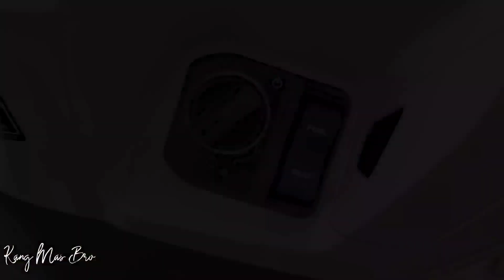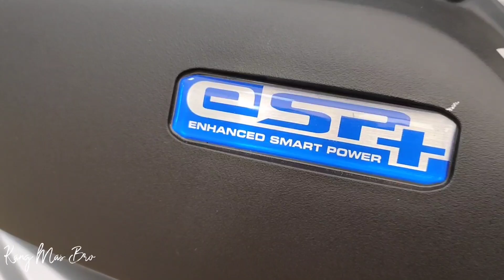APA HEBATNYA PCX 160 SAMPAI RELA NUNGGU LAMA KANG MAS BRO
Kang Mas Bro sudah banyak yang tau matic dari honda mulai honda beat terbaru 2021 adalagi genio sama scoopy 2021 disusul vario 125 terbaru 2021 sama vario 150 terbaru 2021 dan yang dikategorikan matic bongsor pcx 160 2021 yang saat ini masih banyak indent

Alamat Domisili KMB Desa Jagapura Kecamatan Kersana Kab. Brebes

PEMESANAN AREA KETANGGUNGAN BREBES JAWA TENGAH
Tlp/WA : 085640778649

Jika ada manfaatnya silahkan kasih like dan share
Apabila ada peetanyaan tuliskan saja dikolom komentar